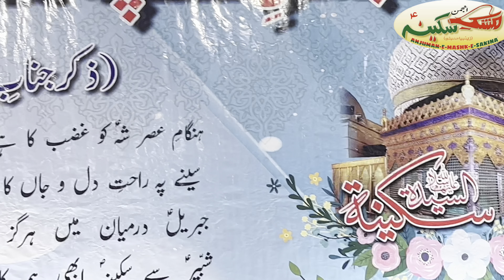Janab Shams Tabreez | Jashne Guncha Haaye Gulistane Tatheer س | Anjuman e Mashke Sakinaس Zainabia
Janab Shams Tabreez Sahab
Jashne Guncha Haaye Gulistane Tatheer س
Minjanib:- Anjuman e Mashke Sakinaس Zainabia
At :- Zainabia Imambargah